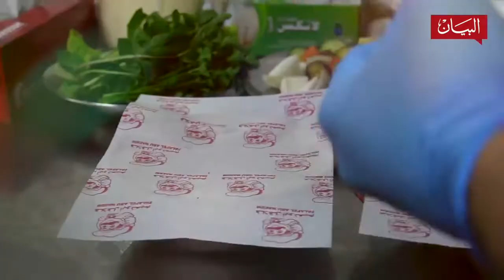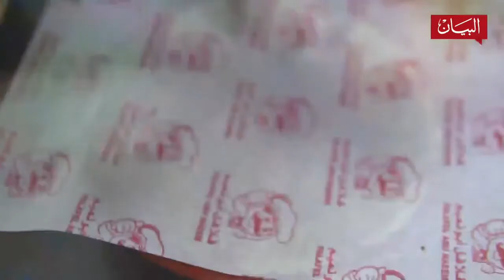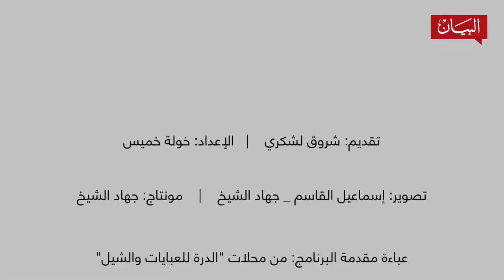وين بنسير اليوم؟ مطعم بو نعيم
في ⁧رأس_الخيمة⁩ ثمة مكانان لا يمكن مقاومة زيارتهما. الأول أثيرت حوله الكثير من الحكايات: "قصر مسكون"؟! لكن لا داعي للقلق، فبعد هذه المغامرة تكفل مطعم ⁧أبونعيم⁩ بتبديد كل الخوف مع أطباق الفلافل والحمص والأكل الشامي الذي يحبه الإماراتيون.